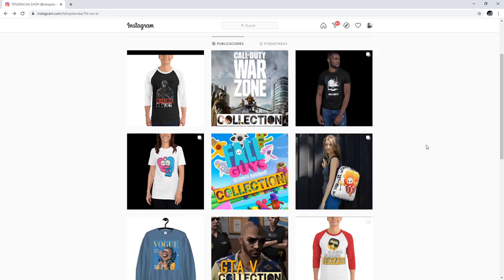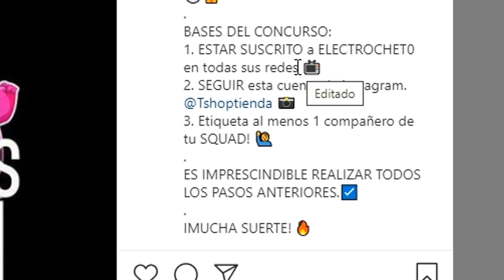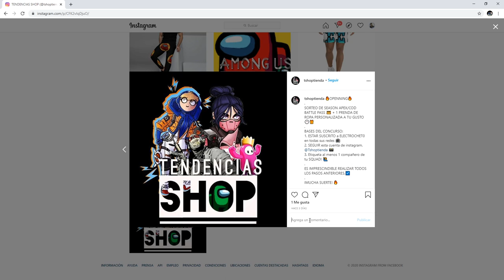APRENDE A ESQUIVAR BALAS CON CADA LEYENDA EN APEX LEGENDS | LA GUIA DE STRAFE EN PC Y CONSOLA!!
SORTEO DE 4 SEASON APEX BATTLE PASS 👑 + 2 PRENDA DE ROPA PERSONALIZADA A TU GUSTO 🕑🎁
BASES DEL CONCURSO:
1-IR A ESTE LINK DONDE ESTA LA PUBLICACION Y SEGUIR LOS PASOS

ES IMPRESCINDIBLE REALIZAR TODOS LOS PASOS .☑️
IMUCHA SUERTE! 🔥

ELEMATE CODIGO: ELECTROCHETO